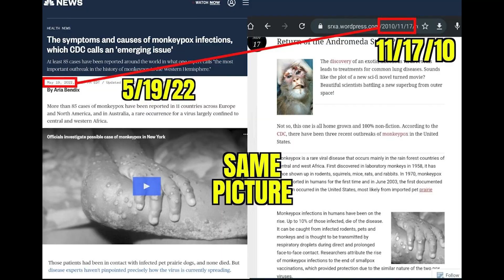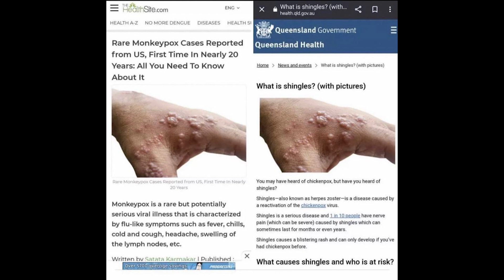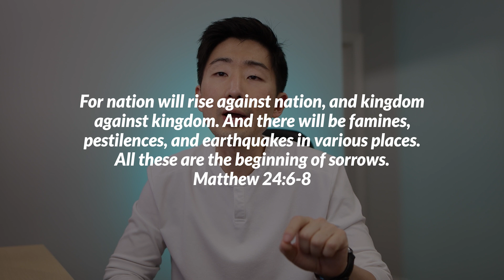They are building the Monkeypox narrative but God CLEARLY showed me this...